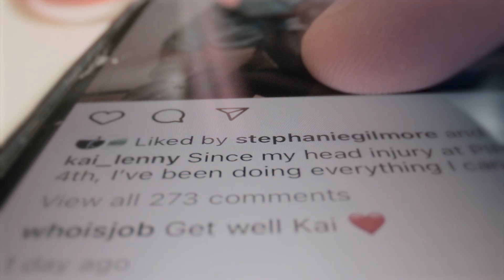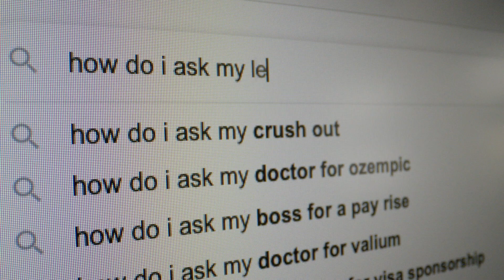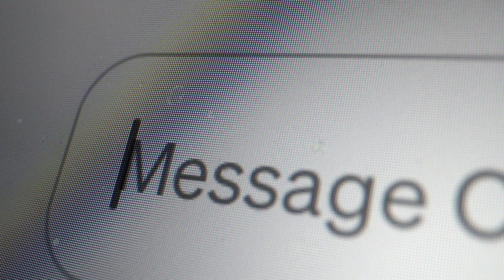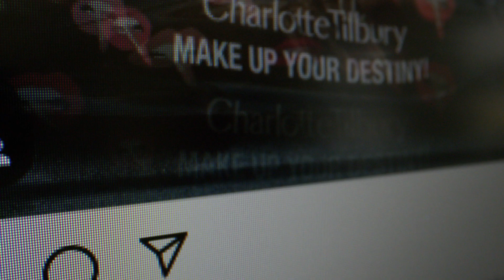Episode 5 - Leveraging AI capabilities at Curtin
In the episode titled “Leveraging AI Capabilities at Curtin,” we explore how the next generation entering the workforce is uniquely positioned to drive industry change.

The focus lies in equipping students with ethical AI skills, ensuring they lead the way in an AI-dominated workplace. Curtin University emphasizes responsible AI use, aiming to empower students to navigate administrative policies and find educational resources seamlessly. An envisioned AI assistant on the Curtin intranet would guide students, offering personalized advice and assisting with assignments, deadlines, and fees.

Additionally, exciting opportunities for challenge-based learning in sustainability fields await students, fostering critical thinking and creative reflectiveness.

As Curtin embraces AI, it aims to build a future where technology serves both intellect and emotion, shaping well-rounded professionals.